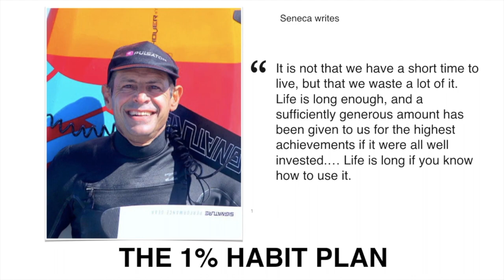Habits how to convert a liability into an asset [For Passive Income]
Habits how to convert a liability into an asset [For Passive Income]//If you want to develop good habits, motivations for success, a good mindset to achieve goals and the lifestyle you love, as well as great health, fitness, and self-care you should build good habits. Start with eliminate, then automate and then delegate or outsource. A healthy lifestyle is an inspiration for growth as an entrepreneur, and daily habits create wellness. Good habits are vital for healthy mental health and self-love, mindfulness, and good habits.
Build assets with a good morning routine of millionaires for success